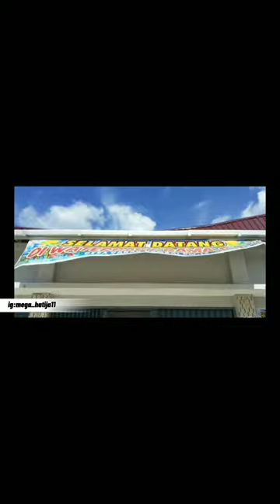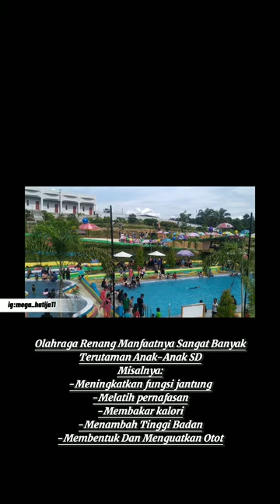Water Park Rama Raya (RR)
mega SAPUTRI 1 b